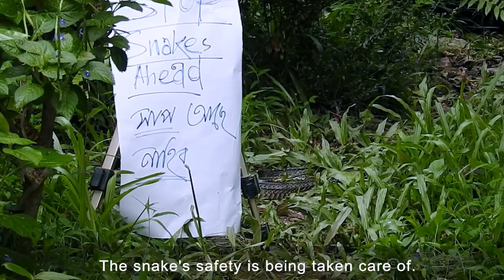Natural death of a snake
Short documentary on the life of a Rat snake, and its behaviour just before death.
Assamese language with english subtitle.